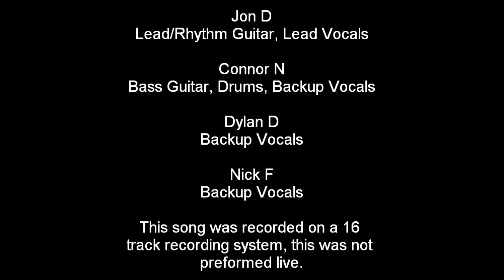Riders Of The Minivan - Gay Bar (Cover)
Gay Bar Cover Song, Recorded by (my band) Riders Of The Minivan